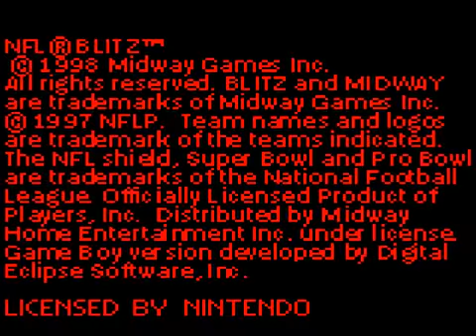GBC ► NFL Blitz